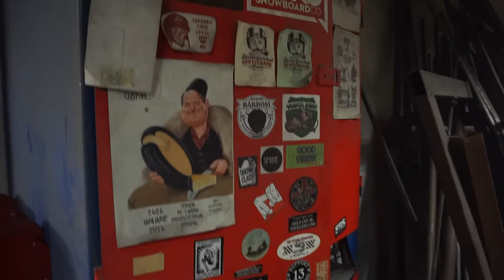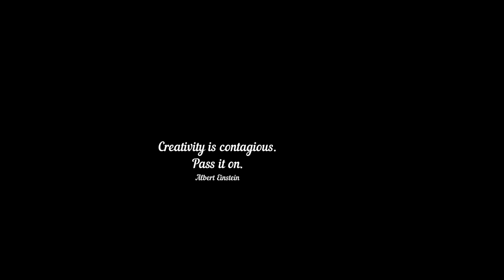INDIAN FLEXICAR PARALELL SIDECAR LUG BUILDING AND ASSEMBLY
Short movie , made fast while i was working on making the lugs of the Indian parallel sidecar, and Dimitris Flavius joining me in the underground to polish the hand-beaten fender for our NSU lightweight Custom racer .